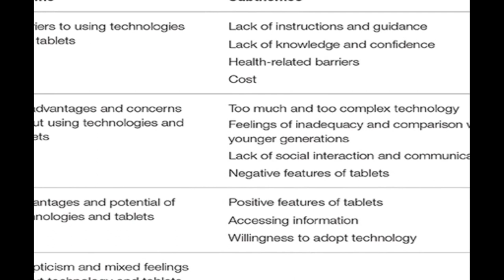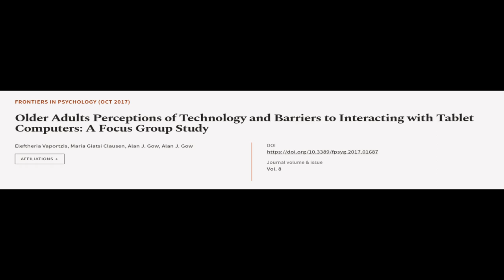Older Adults Perceptions of Technology and Barriers to Interacting with Tablet Comput... | RTCL.TV